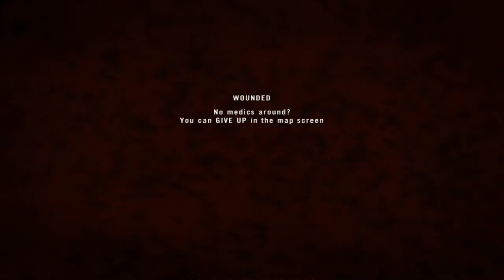Project Reality » Battlelols #2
Hey, It's Moulin reporting back with a new video after a longer pause.
I wont upload that regulalry anymore because I simply dont have any time,... BUT i still have tons of unedited footage laying around here ;) So except atleat 1-2 new videos in the next week :)